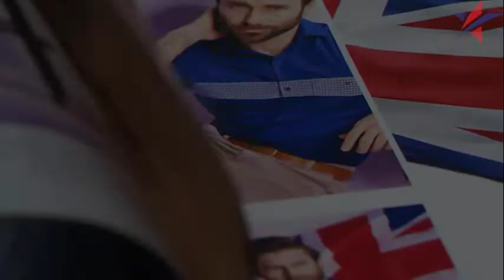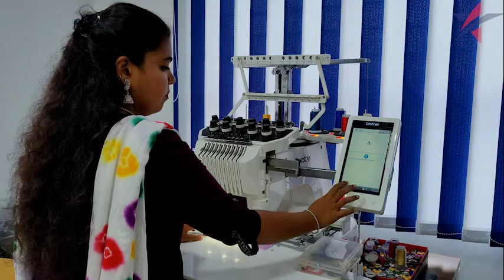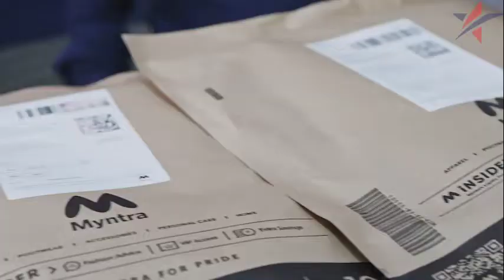CROYDON UK Corpotate Film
Corporate video for Croyodon UK